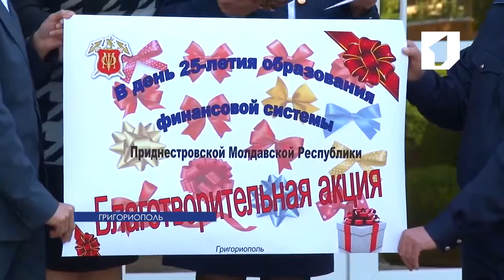В рыбницкой специализированной школе-детском саду прошла благотворительная акция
В рыбницкой специализированной школе-детском саду прошла благотворительная акция. Ее провели специалисты финансового управления, налоговой системы и Счетной палаты. В свою очередь, дети с ограниченными возможностями демонстрировали гостям свои таланты.